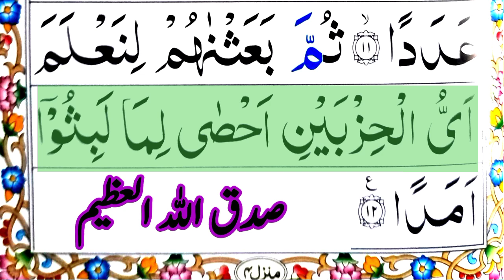Surah Al-Kahf Ruku 01| Ayat 01-12 | Beautiful Recitation | Surah Al Kahf Repeated |سورة الكهف